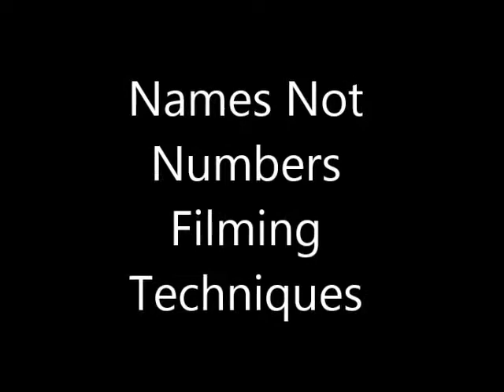Middle School Video - Week of Dec. 29th